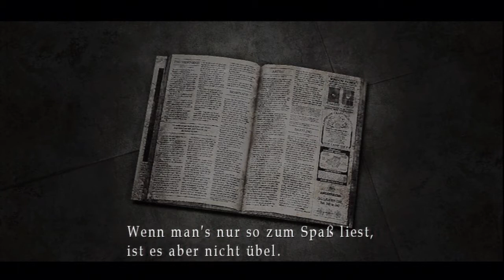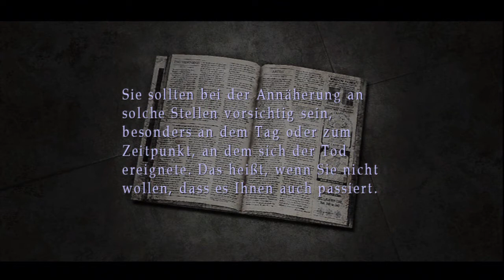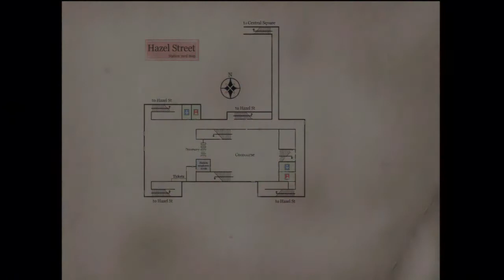Let's Play Silent Hill 3 HD Collection #008 [Deutsch][HD] - Mr. Unsichtbar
rum
Ein Abo würde uns sehr Unterstützen

Allein durch Silent Hill...

...Nachdem die wahnsinnige Geschichte von James Sunderland in Silent Hill 2 zu einem erschreckenden Ende geführt hat, begleiten wir nun Heather bei ihre eigene Reise durch SIlent Hill.
Was ist das Ziel in Silent Hill?
Wer ist Heather wirklich
Welches Geheimnis steckt hinter Claudia und dem Detektive?
Und warum sind wir noch nicht in Silent Hill?
Diese Fragen verdienen eine Antwort.Und ihr werdet Sie gemeinsam mit mir ergründen.
Seid dabei wenn es Täglich heißt: Let's Play Silent Hill 3!

Ihr wollt alle Folgen und noch mehr Let's Play's?

Ihr wollt auch noch Infos aus erster Hand?